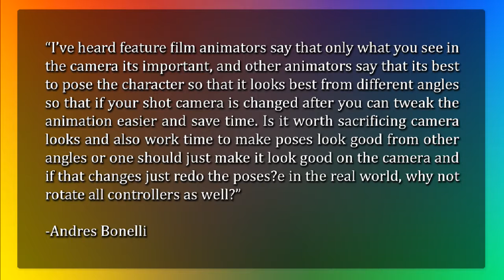How Much Should We Pose To Camera? - Ask Videomail 07/27/15